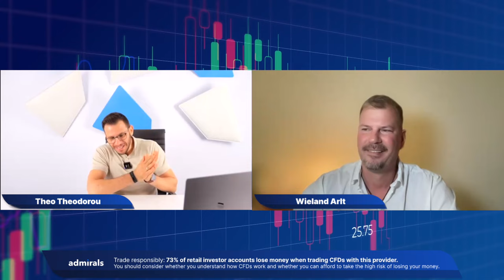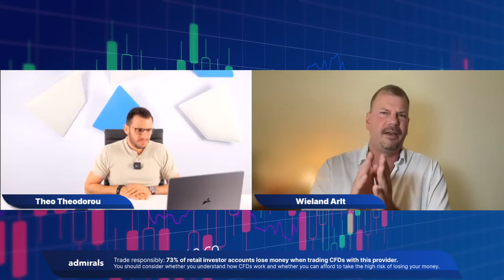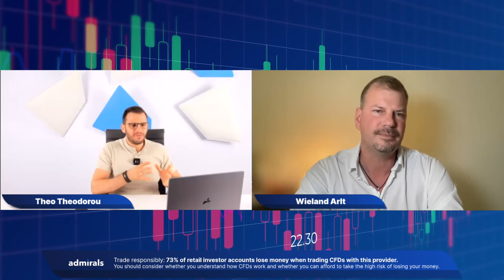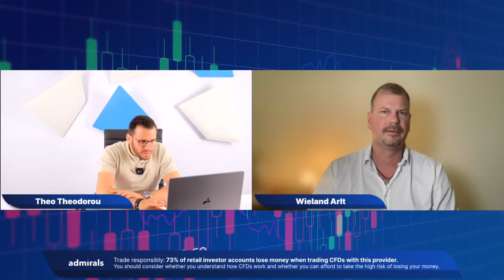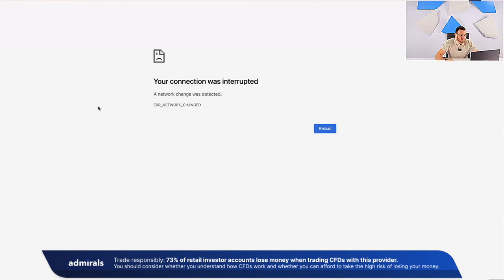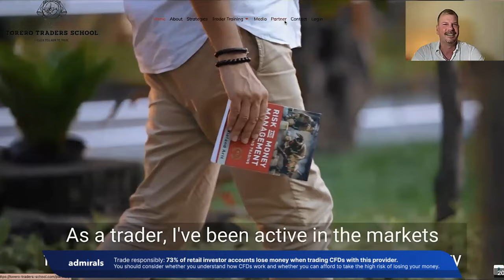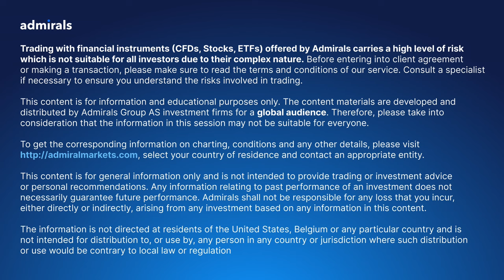Market Talks: Wieland Arlt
"Wieland Arlt is one of the most successful traders in Germany, a sought-after speaker and author of specialist articles and books..." – Börse Online

Wieland Arlt is a professional trader, bestselling author and trading coach. He is the author of the bestselling books like “Risk and Money Management for Day and Swing Trading", which has been
published in seven languages and “55 Reasons to Become a Trader (German)” as well as numerous articles in leading financial magazines.

For years he has been a sought-after speaker and expert in international trading and investment
conferences.
As a trader, coach, and trainer, it is important to him to teach trading approaches that are easy to understand and therefore also easy to implement.

His declared goal in trader coaching and training is to support traders in achieving their financial
goals in a self-determined way and to trade successfully on the financial markets in the long term.
Wieland Arlt holds a degree in economics and is President of the International Federation of
Technical Analysts (IFTA) and a board member of the Association of Technical Analysts in Germany (VTAD).